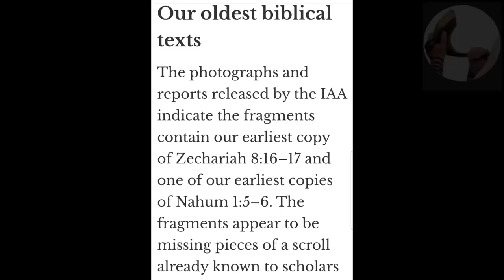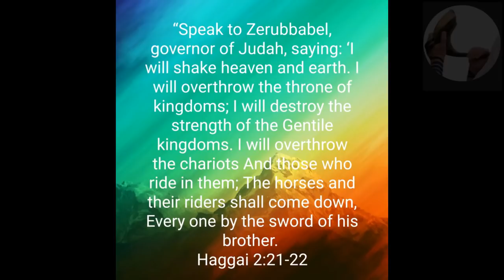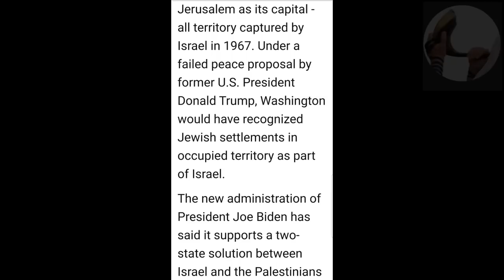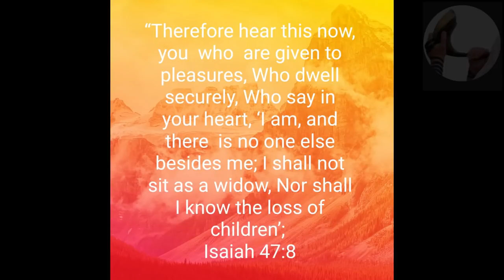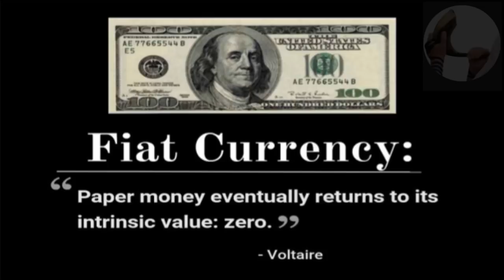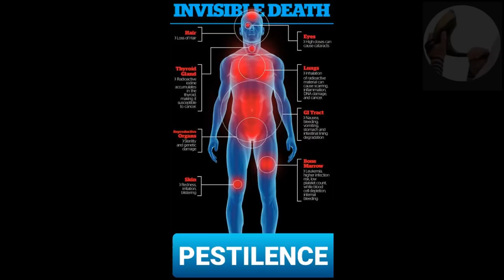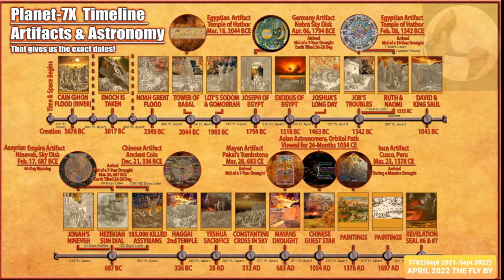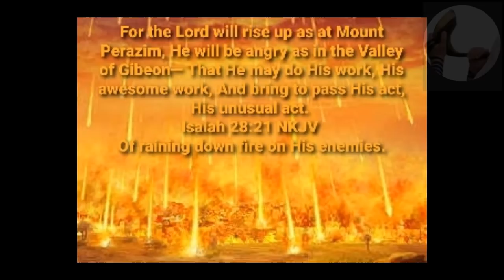ORDER OF EVENTS FROM NOW TILL THE RAPTURE ACCORDING TO ZECHARIAH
THEY ARE TAKING IT TOO FAR, THEY WILL SOON FEEL THE WRATH OF YEHOVAH FOR SCATTERING JUDAH, JERUSALEM AND ISRAEL AND TOUCHING THE APPLE OF HIS EYE:

Then lifted I up mine eyes, and saw, and behold four horns.  And I said unto the angel that talked with me, What be these? And he answered me, These are the horns which have scattered Judah, Israel, and Jerusalem.  And the Lord shewed me four carpenters.  Then said I, What come these to do? And he spake, saying, These are the horns which have scattered Judah, so that no man did lift up his head: but these are come to fray them, to cast out the horns of the Gentiles, which lifted up their horn over the land of Judah to scatter it.

Deliver thyself, O Zion, that dwellest with the daughter of Babylon.  For thus saith the Lord of hosts; After the glory hath he sent me unto the nations which spoiled you: for he that toucheth you toucheth the apple of his eye.  For, behold, I will shake mine hand upon them, and they shall be a spoil to their servants: and ye shall know that the Lord of hosts hath sent me.